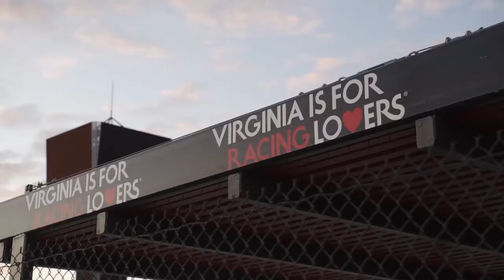Track Laps - Richmond Raceway & Jenny Maraghy Team - Make-A-Wish Event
Thanks so much to Track Laps for helping us make a child's wish come true!